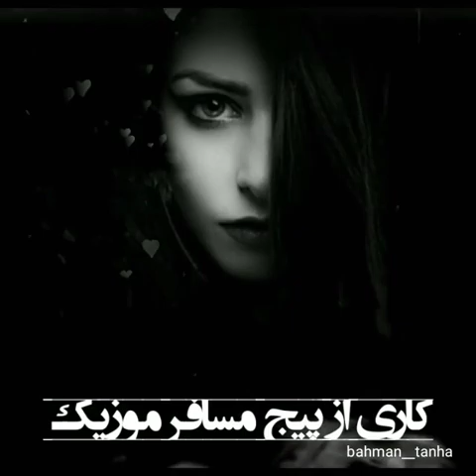فراقی فوقالعاده زیبا.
ویدیوی بیشتر در کانال ما .